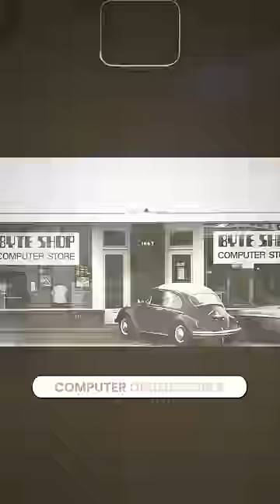How Apple was started in a garage